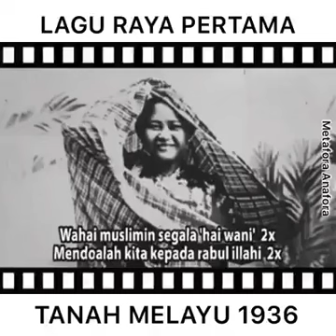Nostalgia Lagu Raya dahulu kala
Video from HairiMurad